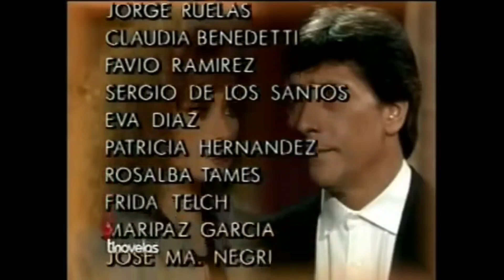Promesas En La Noche Versión Cuerdas